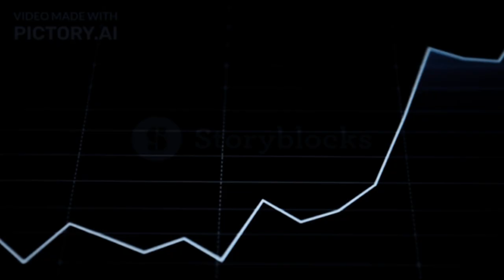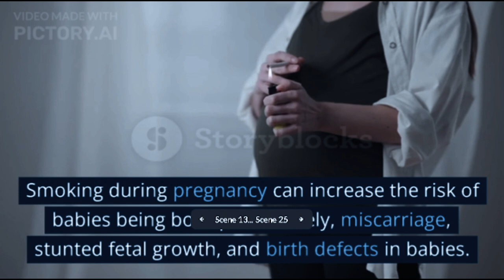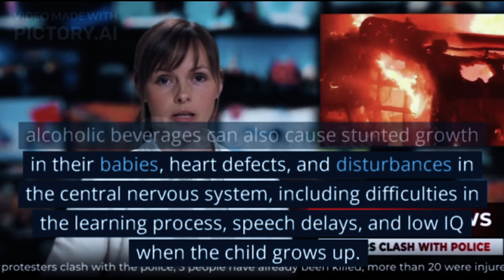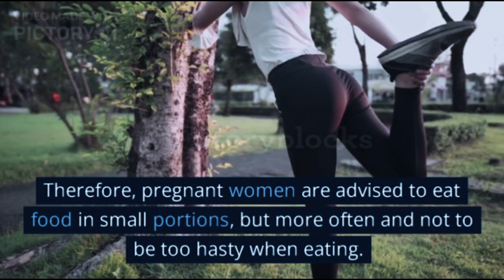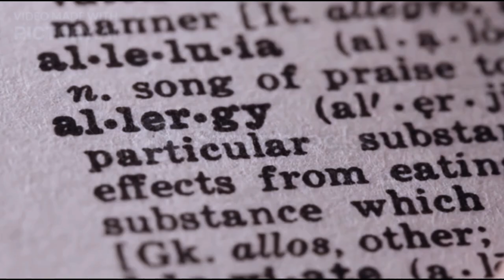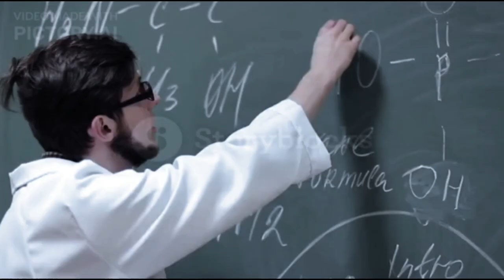Recognize the 8 Abstinences of Young Pregnant Women to Keep Pregnancy Healthy.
Some Abstinences for Young Pregnant Women that Must Be Known
Actually, pregnancy is a personal matter so that the taboos for young pregnant women can vary depending on the

condition of each body. Even so, pregnant women still need to have guidelines regarding what should be avoided during

pregnancy so that the condition of the mother and fetus remains healthy.

The following are some taboos for young pregnant women that need to be known:
1. Smoking
2. Consuming alcoholic beverages
3. Consuming caffeinated drinks excessively
4. Consuming any drug
5. Eat large portions of food
6. Wearing an underwire bra
7. Eating unhealthy food
8. Feeling depressed due to mood swings

XHIT Daily.
Tone It Up.
POPSUGAR Fitness.
DOYOUYOGA.com.